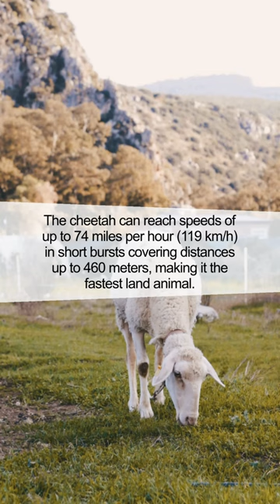The Unbelievable Speed of the Cheetah: Nature's Speedster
Dive into the incredible world of the cheetah, the animal kingdom's ultimate sprinter. Discover an astonishing fact about this remarkable creature that sets it apart from the rest.